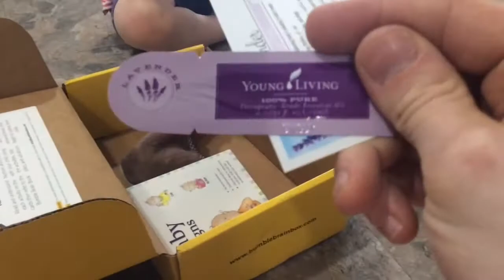FINALLY LOST MY FIRST 10 POUNDS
~~OPEN ME~~

Hey Mountain Family! Today's vlog is plum full of updates and fun things! I show you guys the drone we bought, Karlie helps me with some gardening, the girls open their April 2017 Bumble Brain Box, I update you guys on mine and Andi's breastfeeding journey, we try pho for the first time, and we start painting! I hope you enjoy this vlog :) see you tomorrow!

~~SOCIAL MEDIA~~